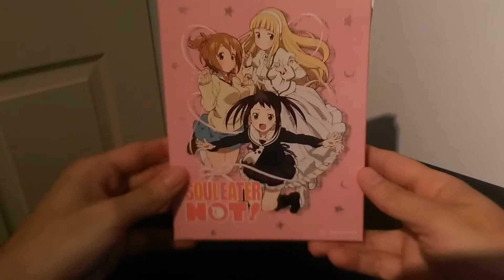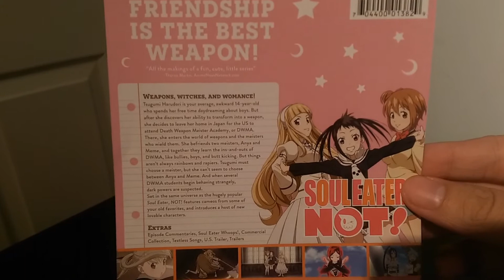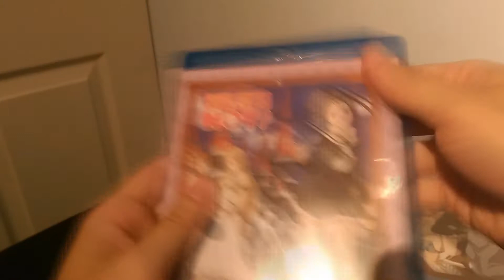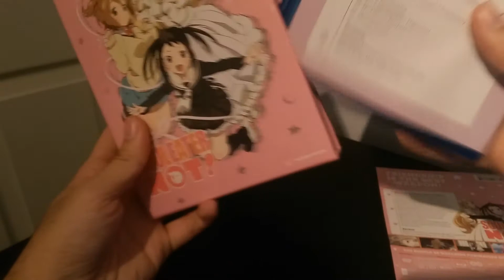Anime Unboxing Ep: 37 Soul Eater Not Limited Edition Unboxing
What's up everyone!  Here's my unboxing of the limited edition for Soul Eater Not.  I start this video off with a little bit of a story so if you want to skip straight to the unboxing click the timestamp!